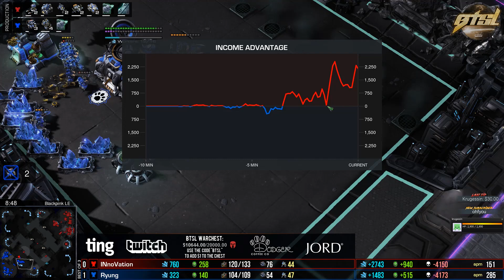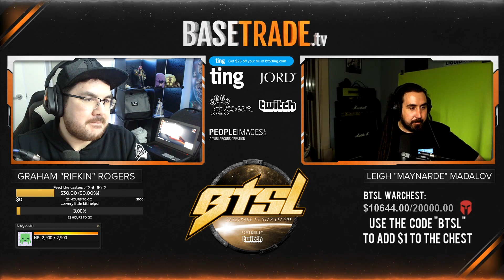Ryung vs. INnoVation - TvT - BSTL Korea Qualifier #1